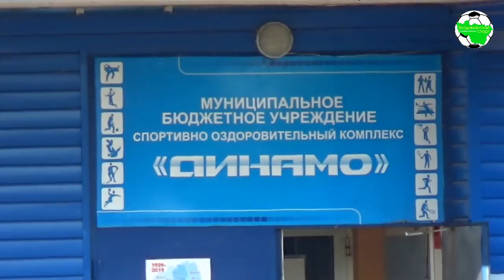Динамо - СШОР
Первенство Владимирской области по футболу, сезон 2019 г.Петушки, ст. "Динамо"

"Динамо" (Петушки) - "СШОР" (Владимир) 2:1